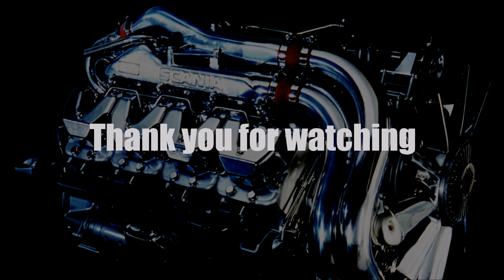Ets2 1.27...PDT...Fiat Grande Punto T-JET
Moja konfiguracja